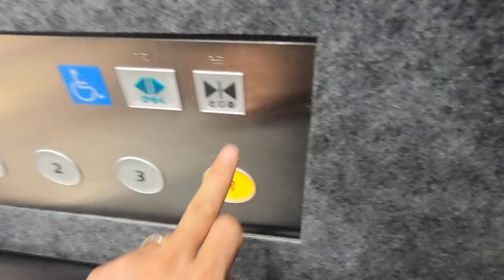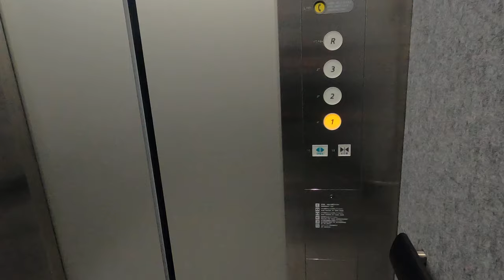[キーノ和歌山]日立製エレベーター 1F↔R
キーノ和歌山の西側を担当するのは日立。
この機種は液晶パネルがカッコいい。日時・ニュース・天気予報まで表示するお利口さん。